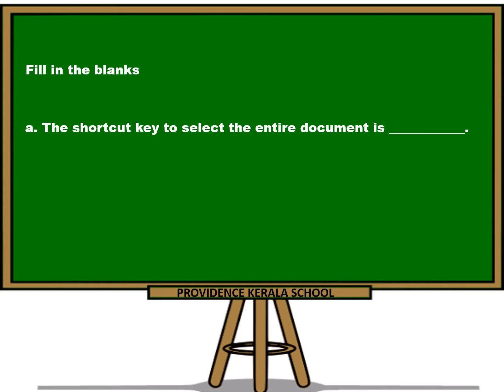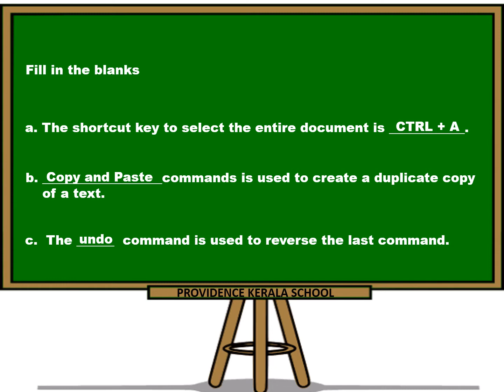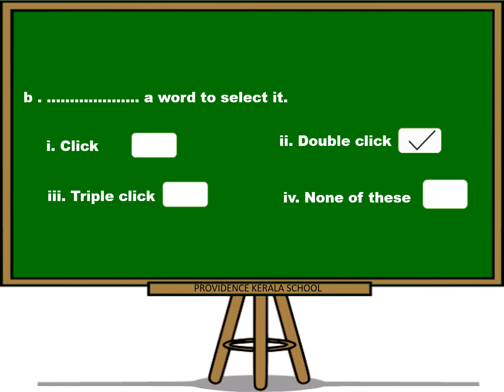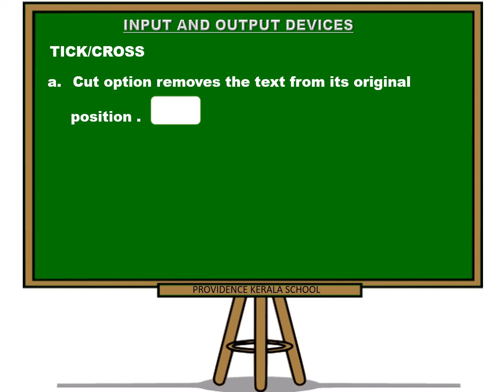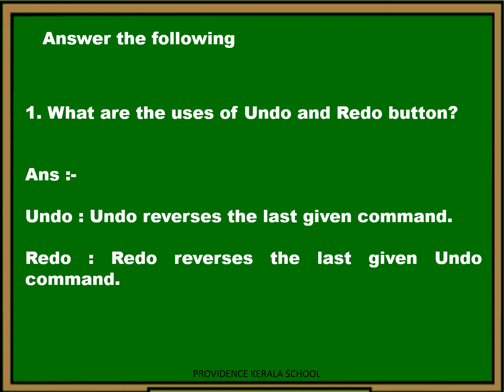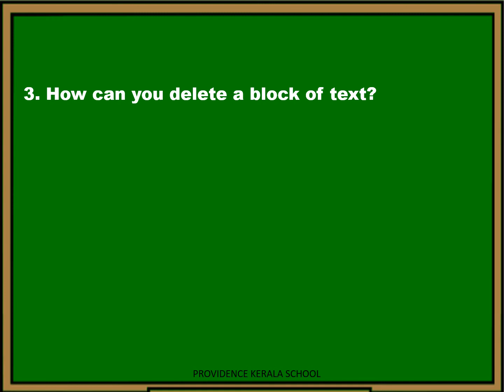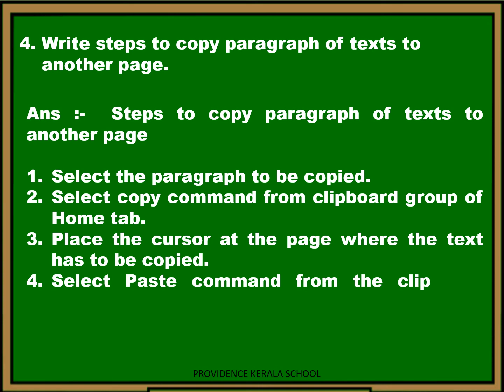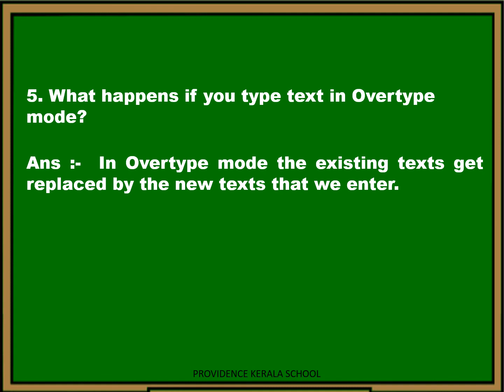STD - IV (COMPUTER REVISION)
CHAPTER - 03
EDITING IN MS WORD 2010